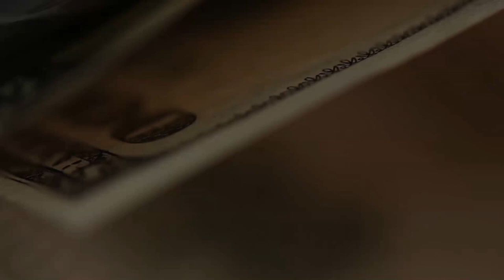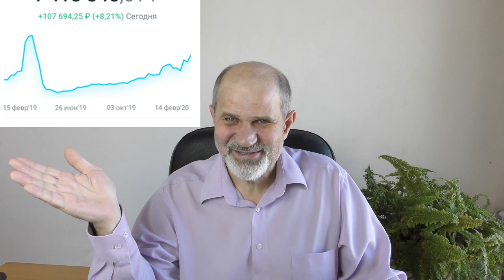Мой доход улетел в космос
Я говорил, что при росте нефти моя опционная стратегия должна принести космический доход. И вот я увидел это: ПЛЮС 109 ТЫСЯЧ рублей за день! А оказалось... Не дели шкуру не убитого медведя!